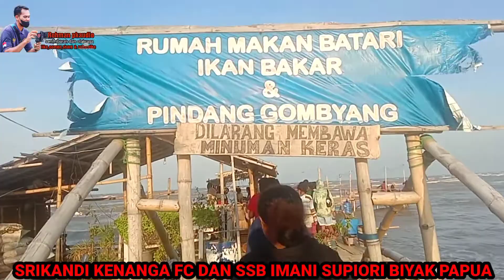MANTAI BERSAMA Srikandi kenanga fc dan SSB imani Supiori biyak papua#ssbimanipapua